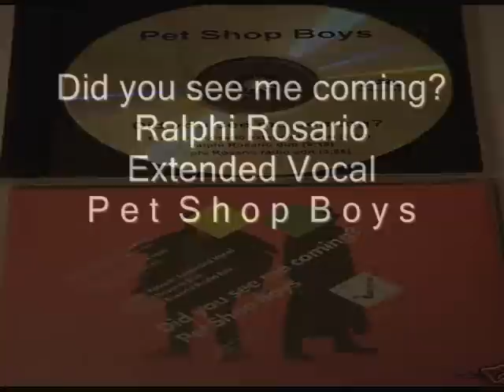Did You See Me Coming? (Ralphi Rosario Extended Vocal) Pet Shop Boys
Álbum Did You See Me Coming? Pet Shop Boys

Galardones de este vídeo (3)

Más comentados (hoy 09/09/2011) -- Música -- Argentina
Súperfavoritos (hoy 09/09/2011) -- Música -- Argentina
Más comentados (hoy 10/09/2011) -- Música -- Argentina

Label: Astralwerks -- none
Format: CDr, Promo
Country: US
Released:  Oct 2009
Genre: Electronic
Style: Synth-pop